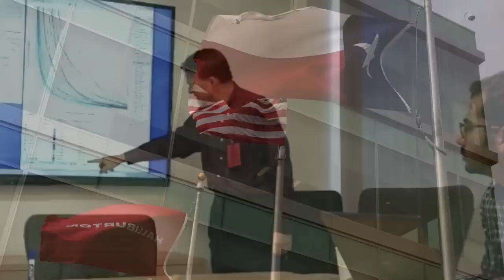مشاركة شركة نفط الكويت الملتحقين بالتدريب مع الشركات النفطية العالمية الجزء الأول ناصر الهاجري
مشاركة فعالة من ابناء شركة نفط الكويت الملتحقين بالتدريب مع الشركات النفطية العالمية حاليا بالخارج.
الجزء الأول
ناصر الهاجري
مهندس مكامن في قسم الروضتين / تطوير حقول شمال الكويت
مشروع التدريب دراسة على مكمن المودود مع شركة هاليبورتون العالمية.

Meet our koc employees abroad
In OJT with IOCs .
Part1
Nasser AL Hajri
Reservoir Engineer in Raudhatain Team in FDNK Group.
On Job Training with Halliburton in “SAMA Static & Dynamic Modelling Assisted History Matching, Field Development Plan”